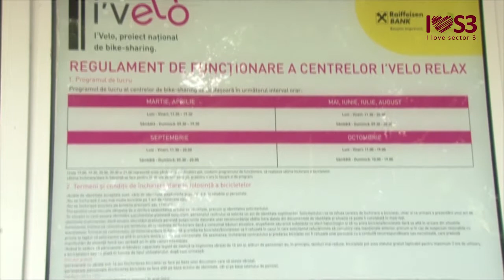I Love S3 - Bicicletele i'Velo in Parcul IOR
Centrul de inchiriere i'Velo, care se afla la intrarea dinspre Globul Pamantesc a Parcului IOR, dispune de biciclete atat pentru cei mici cat si pentru cei mari, dar si pentru familie. Spor la pedalat!